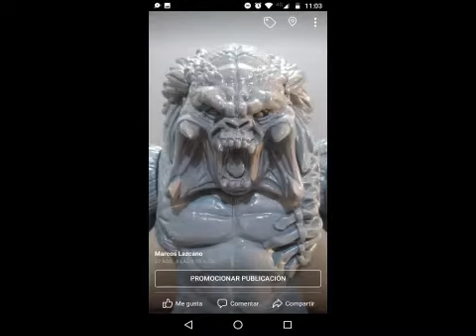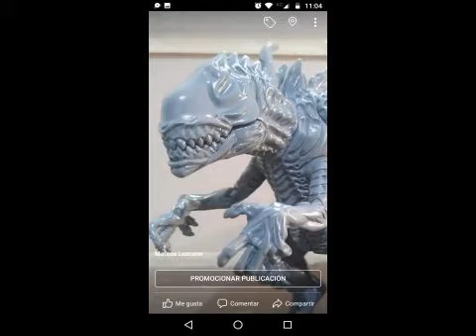Bei der Macht von Grayskull!!! Ich bin He Maaaan!!!...Und Du auch!!!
Das...gibts nur einmal!!!Lass Dich Ueberraschen!